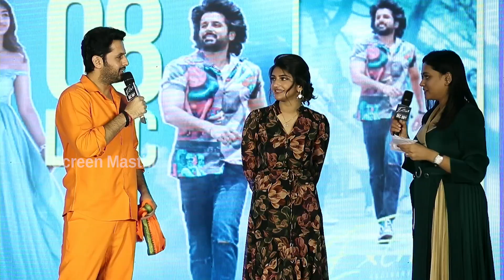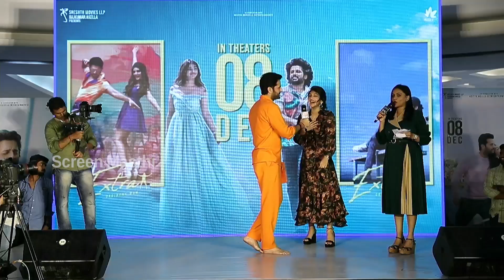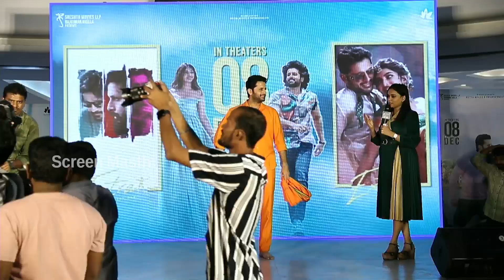శ్రీలీల కి నితిన్ ముద్దు పెట్టబోయాడు😱: Hero Nithin Trying Kissed To Heroine Sreeleela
Welcome To Screen Masthi YouTube Channel. Watch telugu latest movie Teasers, Trailers, Film News, Exclusive Interviews, Latest Political Updates and many more entertainment udpates In our Channel.